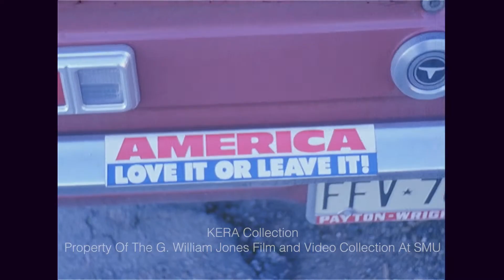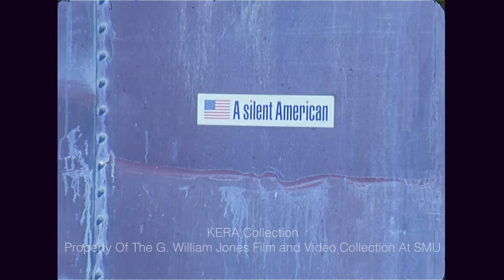KERA American Flag Image Montage